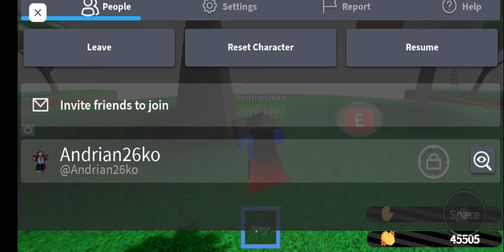guys this game not call slap battle but so bad is call slap battle but bad